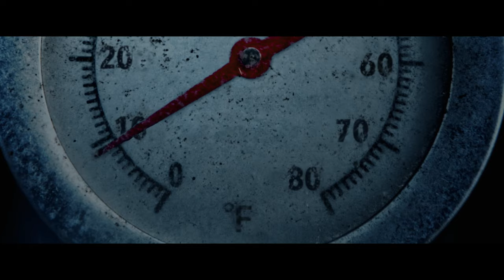THANKSGIVING - Official Trailer (HD)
This Thanksgiving, there will be no leftovers. 🪓 🦃 Watch the new trailer for ThanksgivingMovie and see it exclusively in movie theatres this November

After a Black Friday riot ends in tragedy, a mysterious Thanksgiving-inspired killer terrorizes Plymouth, Massachusetts – the birthplace of the holiday. Picking off residents one by one, what begins as random revenge killings are soon revealed to be part of a larger, sinister holiday plan. Will the town uncover the killer and survive the holidays…or become guests at his twisted holiday dinner table?

Directed by:
Eli Roth

Screenplay by:
Jeff Rendell

Story by:
Eli Roth & Jeff Rendell

Produced by:
Eli Roth
Roger Birnbaum
Jeff Rendell

Executive Producers:
Gary Barber
Peter Oillataguerre
Greg Denny
Kate Harrison Karman
Chris Stone

Cast:
Patrick Dempsey
Addison Rae
Milo Manheim
Jalen Thomas Brooks
Nell Verlaque
Rick Hoffman
and Gina Gershon